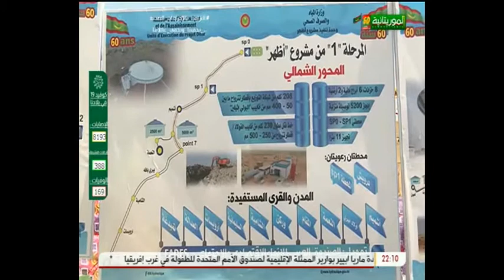Journal télévisé en Français